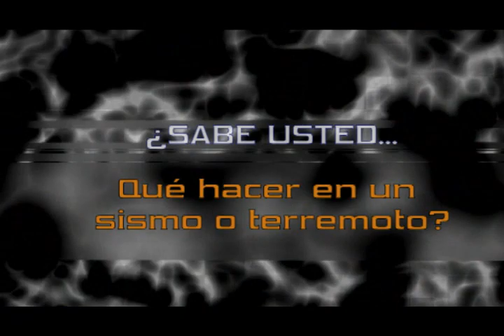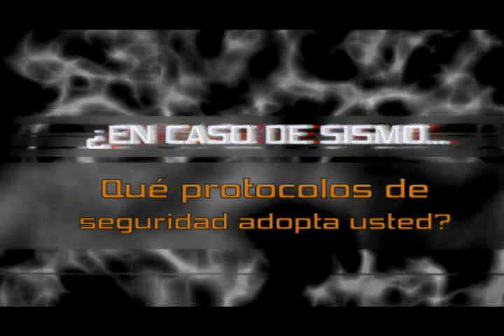SISMOS: SONDEO MISION GEO